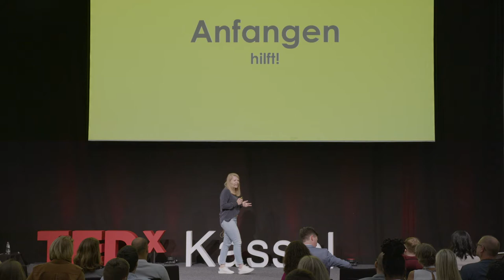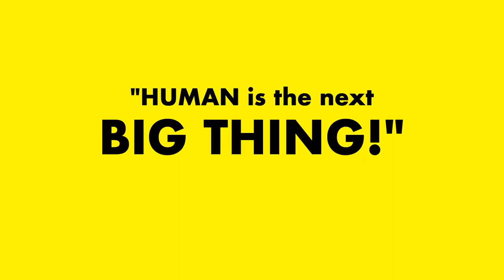Transforming businesses: Why human is the next big thing! | Lena Schaumann | TEDxKassel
Lena Schaumann ist Unternehmerin und Nachfolgerin in 4. Generation im eigenen Familienunternehmen. Sie trat in die Fußstapfen ihres Vaters mit dem Ziel das Unternehmen zu digitalisieren. Dafür setzte sie die Digitalisierung vorerst bewusst auf die Ersatzbank und rief eine neue Priorität aus: „People First“. Sie erlebt gemeinsam mit ihrem Team, dass genau dieser Kulturwandel der Schlüssel zu einer schnellen und vor allem effizienten Digitalisierung ist und ist daher heute mehr denn je davon überzeugt: „Human is the Next Big Thing“ und alles andere kommt dann von ganz alleine.

Lena Schaumann is an entrepreneur and 4th generation of her family business. She stepped into her fathers footsteps to shape the business in terms of digitization. In order to do that, she concentrated on one priority: „People First“. Together with her team she experienced, why this cultural change has been the main driver for a fast and most efficient process of digitization and today she is convinced that „Human is the Next Big Thing“ and everything else will follow by itself.
 My name is Lena and I am an entrepreneur's child as well as a child from the century of digitalization. I am currently taking over our family business as 4th generation and of course one of my big topics is implementing modern technology & connect it with the traditions of our firm. In this process I learned that the most crucial thing in this process are the people. Without their vision, their engagement and their willing to design and perform, the best technology is useless or at least very hard to implement. That’s why I decided to always put my people first, because I am convinced, that this approach will always lead us to the best results and is needed to get the best out of technology.

Ever since I was 16 or 17, I've been watching TED talks and started dreaming of standing on this stage at one point of my life. To be honest, I never considered that I would actually come to a point where I have to say something that would be of interest on this special stage. This talk was given at a TEDx event using the TED conference format but independently organized by a local community.